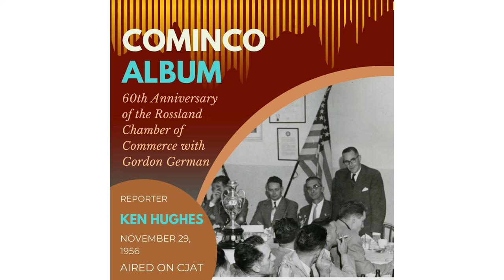Cominco Album - The 60th Anniversary of the Rossland Chamber of Commerce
CJAT's Ken Hughes interviews Gordon German on the history of the Rossland Chamber of Commerce. This program was aired on CJAT on November 29th, 1956.

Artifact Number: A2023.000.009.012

This recording was digitized with the support of the Government of Canada through the Museums Assistance Program and the Columbia Basin Trust's Resident Directed Grants. Permission for upload given by Bell Media.